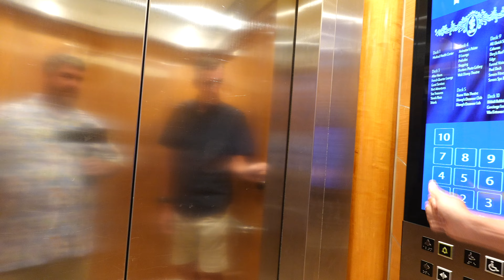Is A 3 Day Cruise Worth It? Aboard Disney's Oldest Ship The Magic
Oh Man Disney had 3 days.  And they wonder, was three days long enough?  Would it even be fun?  Is this just a waist of time.  But one of them loves Disney and the other likes going on cruises.  So they set sail for the high seas.  Let's take 3 minutes to see what happens.  Oh Man!

What are your thoughts on a 3 day cruise?

Here's a link to our friends page who we meet aboard the ship.

We hope you enjoy it.  We can't do this without everyone!